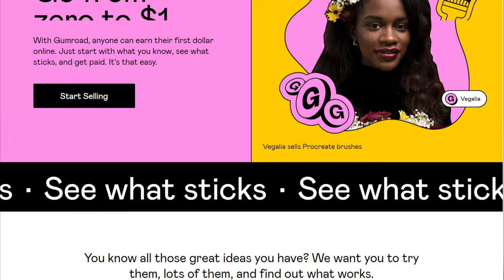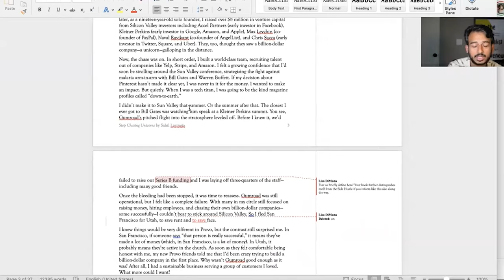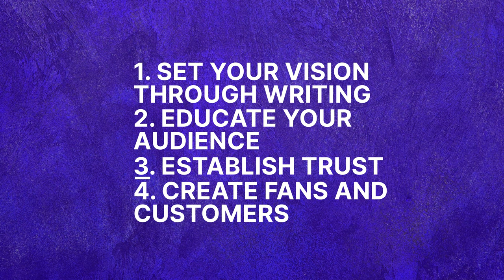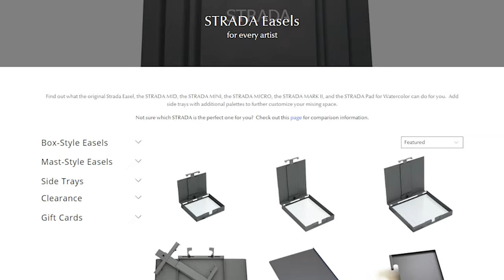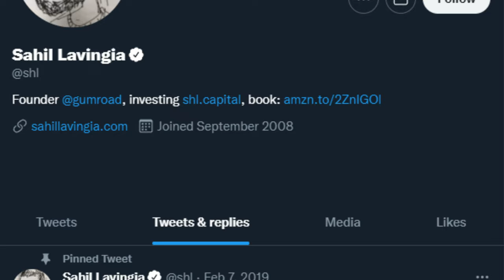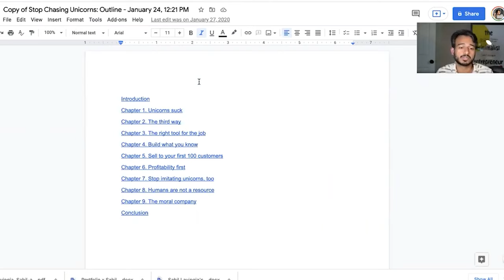How Sahil Lavingia Went From Pinterest Engineer to Millionaire Gumroad CEO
Did you know that writing can not only help you start a business, but sustain it, too?

Let us look at the story of Sahil Lavingia who went from Pinterest engineer to millionaire Gumroad CEO. And all because of his writing!

RECOMMENDED ESSAYS
Short form: